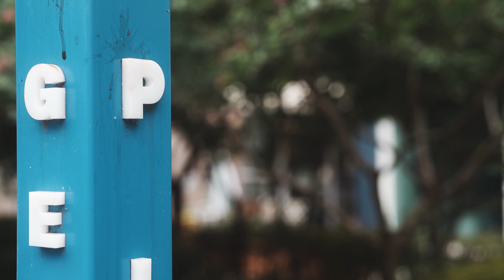이다능 (새벽밤) (Lee Daneung (Dawn & Night)) - 얼마나 티내야 눈치챌까 (MV)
이다능 (새벽밤) (Lee Daneung (Dawn & Night)) - 얼마나 티내야 눈치챌까 (Crush On You)

[Video Credit]
Vocal : 이다능 (Lee Danenug)
Video Filming : Dorma @ Studio 401
Video Editing : Lee Jongmin @ Studio 401
Tanfofo in Seoul

*음악사이트 (Music Streaming)
이다능 (Lee Daneung)